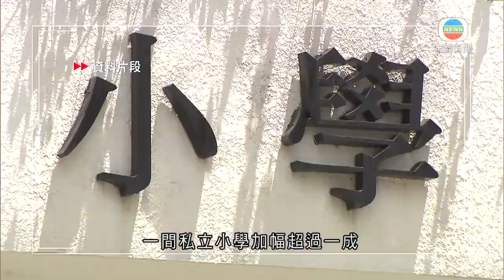香港無綫｜香港新聞｜25/09/2024 要聞｜教育局批准逾百間直資及私立學校加學費 有私立小學加幅逾一成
教育局批准百幾間直資和私立學校，以及六十多份國際學校今個學年加學費申請。

53間申請加學費的直資學校，六間加幅超過百分之5.6；而私立學校則有73間加學費，一間私立小學加幅超過一成，平均加超過百分之5。至於65份國際學校加價申請，一份不獲批，其餘平均加百分之4.53。

幼稚園方面，教育界完成審批705間幼稚園學費調整申請，當中九成幼稚園半日制免收學費，全日制或長全日制的幼稚園，本學年每期學費中位數近一千元。